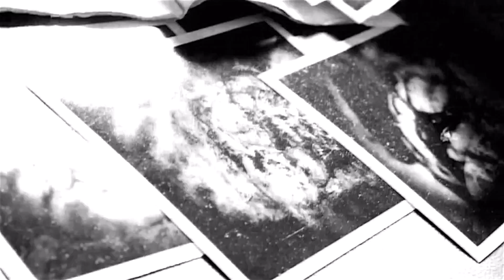Penny Dreadful || Doomsday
*Please view in 720p HD or higher.*  SPOILERS!

Penny Dreadful quickly became my new favorite show on television.  This is my first PD video, but it definitely won't be my last.  It's crazy, hypnotic, and creepy as hell!